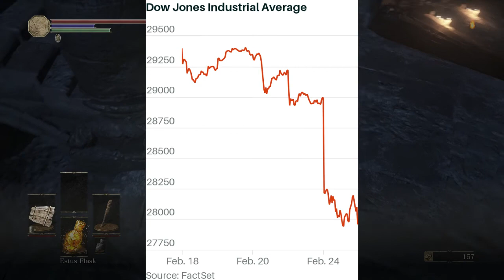Deprived Troll Man vs XxMeta_Weeb_69_420xX in Dark Souls III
Is it shameful to say I had more trouble with a miniboss than the actual boss from last episode? I hope not. Troll Man is an absolute beast btw.

AnYwAyS — if you didn't know who my favorite president was you know now.